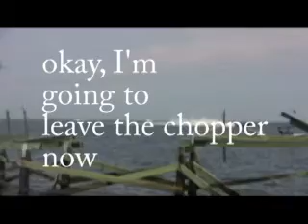Big Power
August 1-3, 2008 Al Copeland Memorial Powerboat Races, Lake Pontchartrain, New Orleans, Offshore Super Series